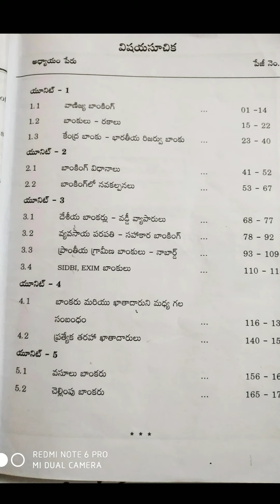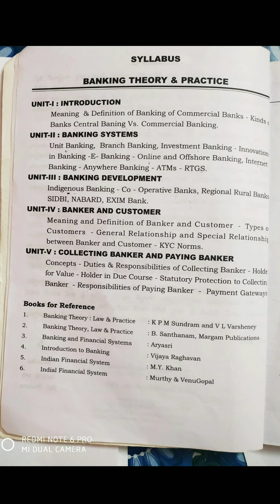Banking theory and practise 1st Unit 3rd chapter Part 5